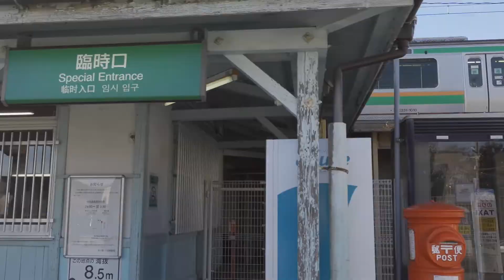[trailer] next video, Odawara!